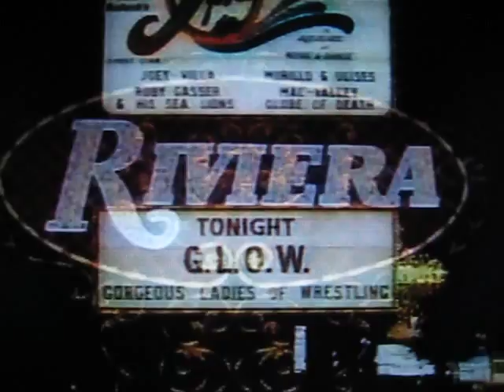G.L.O.W. Gorgeous Ladies of Wrestling S4 - G.L.O.W. Line-Up of Show #07 (Season 4)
Hey GLOW fans, here's the introduction of Babe "The Farmer's Daughter" with the appointed commissioner which he also is the referee.  I've included Tiffany's GLOW Gossip which to me that laugh she has is hilarious.  The matches to this show will up and rolling soon.  So watch out as your number 1 GLOW uploader is bringing back GLOW to all the fans that have been watching my youtube.  GLOW IS BACK!!!